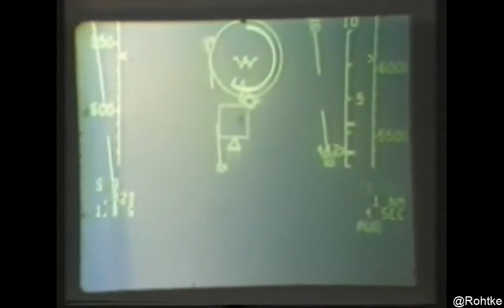ROCK THE CASBAH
Yeah I like the IDF
Actually put effort into it
It was fun
Song's Rock the Casbah